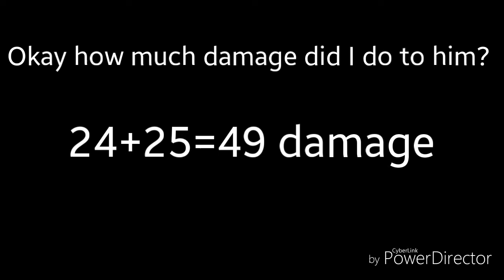MY BEST MOMENTS IN FORTNITE #2 (Funny version)